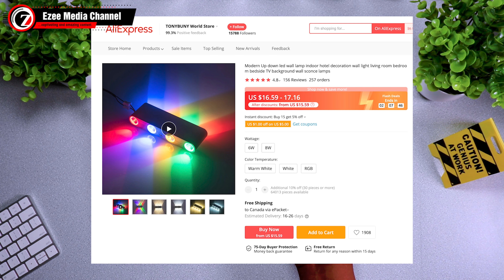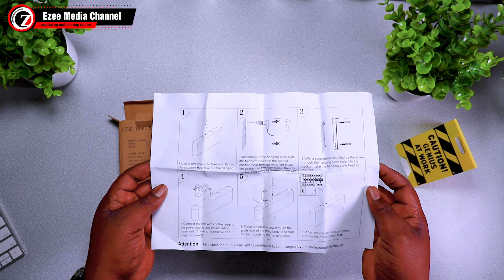Cheap Modern LED Wall Sconce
Cheap Modern Up & down LED Wall Sconce for indoor home, hotel decoration wall light living room bedroom bedside TV background wall sconce lamps

For the video on how to connect the AC power cable and what type to get :

For the link to the item

Video edited using assets from Video Blocks
Effect licence from
https:// Videoblocks.ca